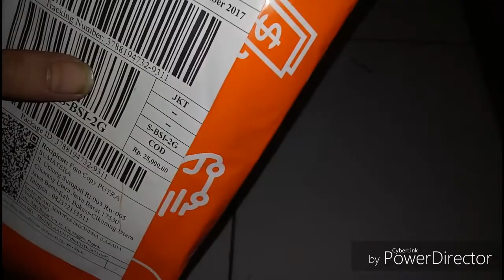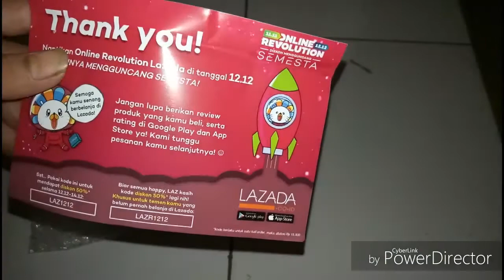test mic comica and unboxing barang dari lazada OKE ABIZZZ.....